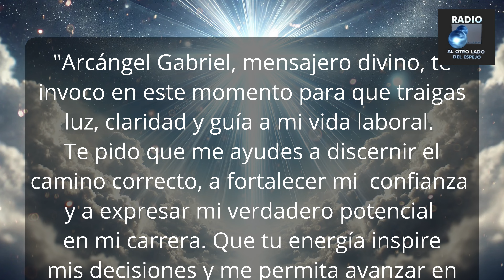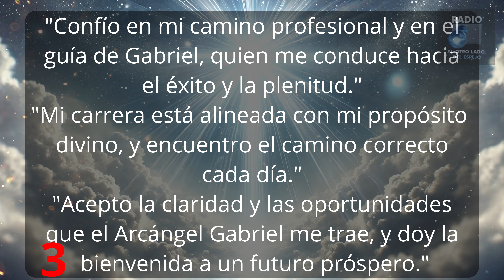Sanación para el Crecimiento Profesional con el Arcángel Gabriel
Bienvenide a Sanaciones Diarias con los Arcángeles, una serie dedicada a la sanación espiritual guiada por la energía divina de los arcángeles. En cada video, exploramos temas profundos de transformación y crecimiento personal, mientras invocamos el poder sanador de los arcángeles para ayudarte a liberar bloqueos, sanar heridas emocionales y fortalecer tu conexión espiritual. A través de meditaciones guiadas, ejercicios prácticos y afirmaciones poderosas, descubrirás cómo los arcángeles pueden apoyarte en tu vida diaria.

En cada episodio, trabajamos con un arcángel específico para abordar áreas clave como el amor, la protección, la abundancia y la sanación interior. Estos videos están diseñados para que encuentres paz, claridad y guía divina mientras fortaleces tu bienestar espiritual. Si deseas vivir una vida más alineada con tu propósito y experimentar la luz divina de los arcángeles, ¡esta serie es para ti!

Comparte con personas que podrían beneficiarse de estas poderosas prácticas espirituales.